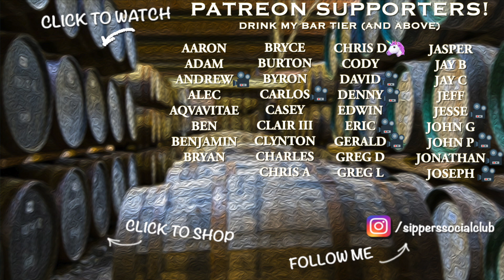Drink My Bar - August 2020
Congratulations to all the winners, and thanks for your continued support!